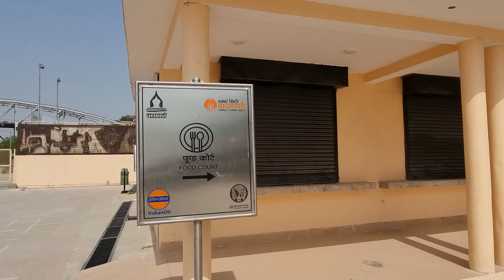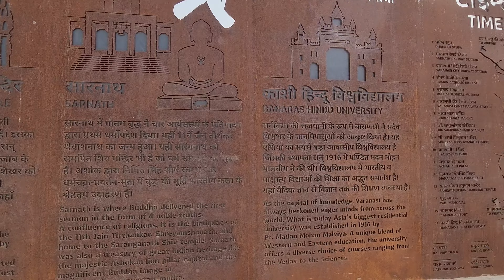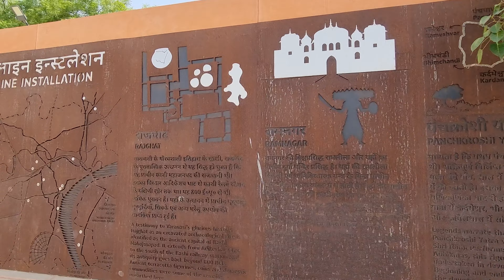(4K)Kashi khidkiya ghat, काशी में खिड़किया घाट होगा पर्यटकों का नया ठिकाना, लैंड हो सकेंगे हेलीकॉप्टर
मोक्षदायिनी गंगा के किनारे स्थित अर्धचंद्राकार घाटों की मनोहारी छवि को निहारने काशी आने वाले दुनिया भर के पर्यटकों के लिए अब खिड़किया घाट एक नया केंद्र होगा। वाराणसी के नक़्शे में जुड़ रहा यह नया टूरिस्ट डेस्टिनेशन जल, थल और नभ तीनों से जुड़ा होगा। जहां घाट तक एयरपोर्ट और स्टेशन से पहुंचना बेहद आसान होगा।

नेशनल बिल्डिंग कंस्ट्रक्शन कारपोरेशन के जनरल मैनेजर अनिल यादव ने बताया कि करीब 11.5 एकड़ में बन रहे इस घाट पर हो रहे जीर्णोद्धार कार्य की लागत लगभग 35.83 करोड़ है,
इस प्रोजेक्ट का डिजाइन, इंजीनियरिंग और डीपीआर बनाने वाली कंपनी प्लानर इंडिया ने बताया कि गाबियन और रेटेशन वाल से घाट तैयार कराया जा रहा है, यानी देखने में पुराने घाटों की तरह होगा और बाढ़ में घाट सुरक्षित रहेगा। खास बात यह कि यह निर्माण इको फ्रेंडली है। घाट पर ही वाहनों के पार्किंग की भी व्यवस्था होगी, जो अन्य घाटों पर नहीं है।
पर्यटक यहां से काशी विश्वनाथ मंदिर का टिकट ले सकते हैं, वॉटर स्पोर्ट्स, लाइब्रेरी, मॉर्निंग वॉक और व्यायाम की भी सुविधा होगी। यहां नौकाविहार करते हुए श्री काशी विश्वनाथ धाम जा सकेंगे और घाटों का सौंदर्य भी निहारा जा सकेगा। फ़ूड प्लाज़ा, आरओ प्लांट, हैंडीक्राफ्ट मार्केट भी होगा। 1.6 एकड़ में एक बहुउद्देशीय प्लेटफार्म बन रहा है, जिस पर एक साथ दो हेलीकॉप्टर उतर सकते हैं।
गंगा को प्रदूषण मुक्त करने के लिए सीएनजी से चलने वाली नाव के लिए सीएनजी स्टेशन भी खिरकिया घाट पर है।